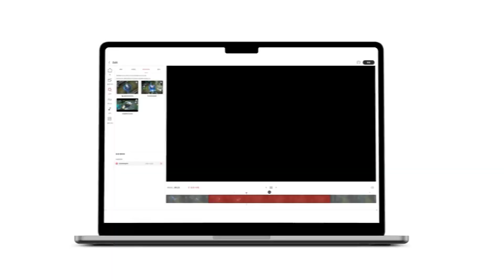사일러스 매드무비 이 영상만 봐도 티어 상승